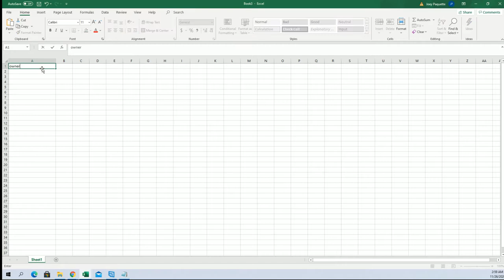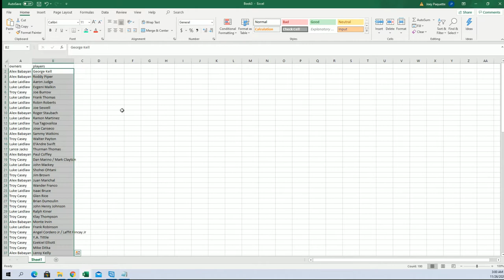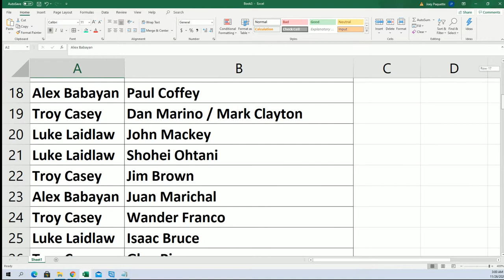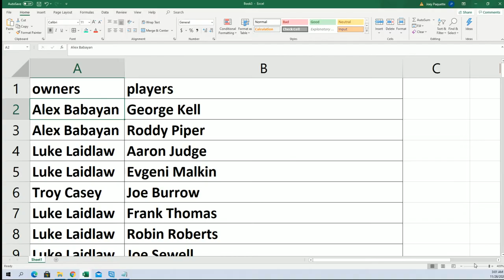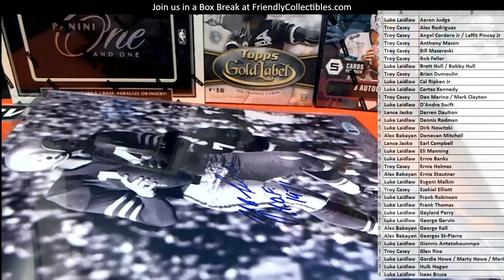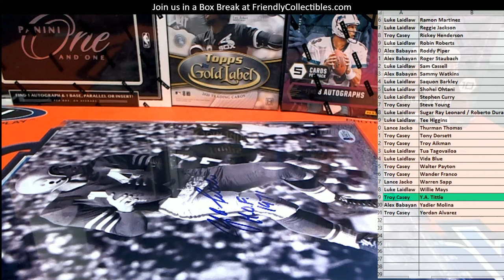2020 Gold Rush Autographed 8x10 Multi Sport Edition Series 2 ID GRPHOTO108